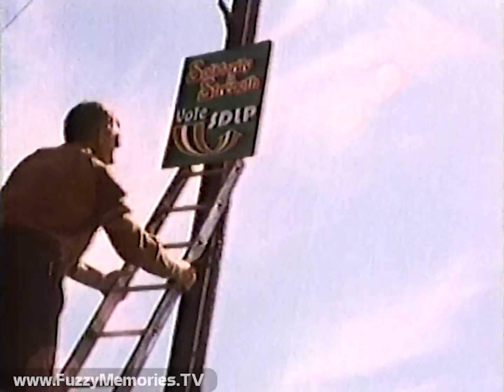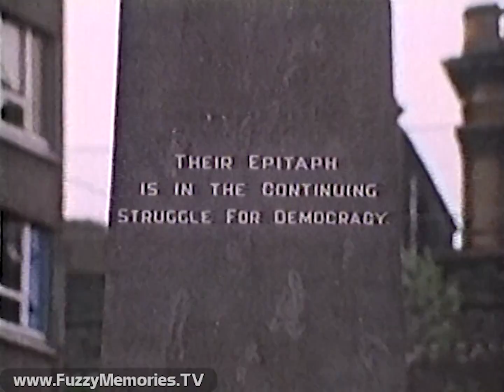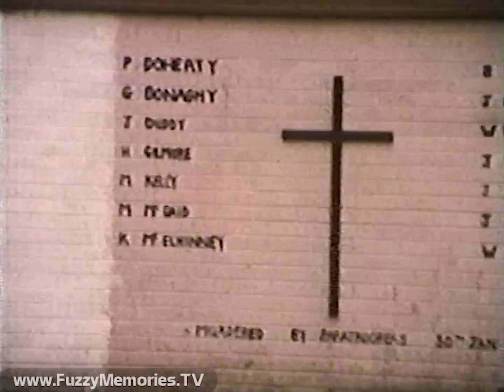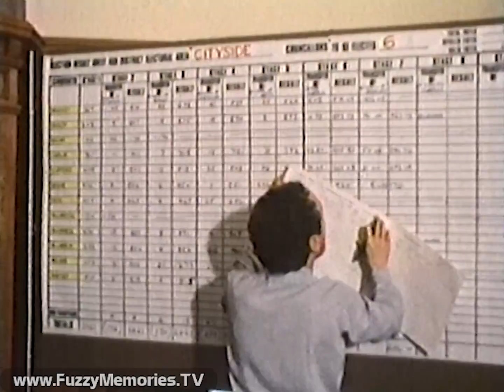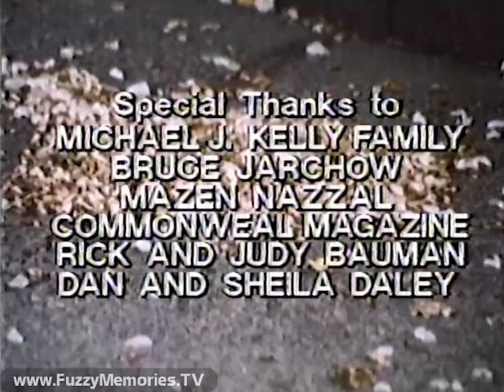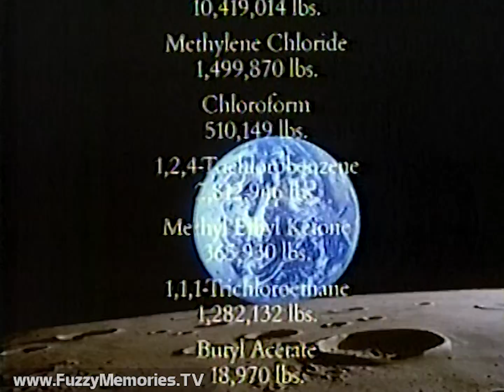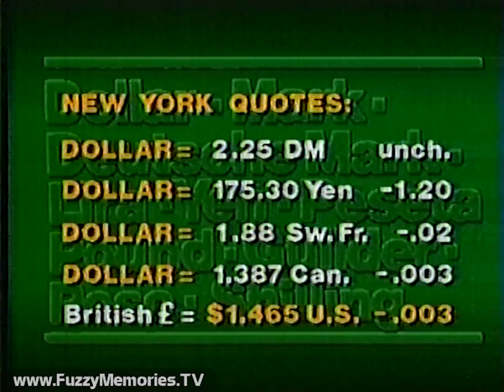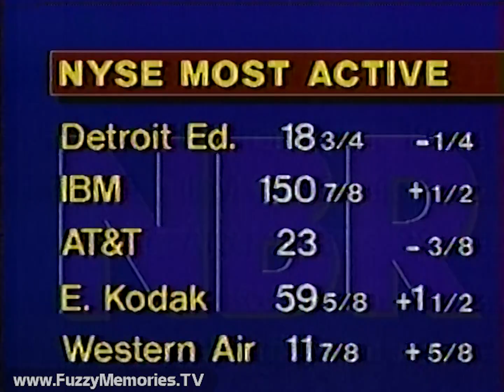WTTW Channel 11 - To Live for Ireland (Complete Broadcast, 3/17/1986) 📺☘️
Here's a documentary, To Live for Ireland, as hosted and narrated by former M*A*S*H co-star Mike Farrell and aired over WTTW Channel 11.

Additional bonus material will follow.

Includes:

Animated 'WTTW Chicago Presents' bumper

Setup opening, with background history of Protestant North vs. Catholic South, and how certain people and groups in the North seek to change the course away from 60 years of continual conflict

Opening titles

Mike details his own family history and his own connection to his ancestral land, then gets to "the Troubles" and media fixation on violence, before going to crux of story, starting with Northern Irish Catholics founding civil rights groups in 1960's (including Social Democratic and Labor Party) to combat overly Protestant influence, with SDLP Deputy Leader Seamus Mallon; a 1985 agreement signed by Irish leader Garrett Fitzgerald and British Prime Minister Margaret Thatcher giving Dublin a say in Northern Irish affairs, which was supported by President Reagan and House Speaker Tip O'Neill; John Hume, first Catholic from Derry to serve in British Parliament in 300 years, who makes up much of the interview segments; SDLP's John and Bernadette Tierney visiting New York during a St. Patrick's Day Parade to make their case; a May 1985 election where Sinn Fein fielded candidates; Irish who support Tierney; 21-year-old Paul O'Donnell who garners support for his candidacy; people of various backgrounds who are SDLP candidates; how people came to vote in spite of spectre of threats of violence, and Tierney hoping turnout overcomes televised soccer match; and a general sense of optimism mixed with caution; followed by the wait for the vote count punctuated by the usual violence; how one Sinn Fein victory led a BBC crew to only interview the extremists but not Hume or any SDLP representative; in spite of everything, Tierney becomes mayor and SDLP carries the day, winning more seats than Sinn Fein

After interviews with numerous townspeople and closing remarks from Mike and Hume, the end credits

Plug for Irish Children's Fund (voiceover by Marty Robinson)

Promo for Smithsonian World and Comet Halley - for Wednesday (voiceover by Marty Robinson)

Promo for Remarkable Reptiles and Wild America - for Thursday

Promo for special Sneak Previews with Michael Medved and Jeffrey Lyons - for Thursday (ending voiceover by Marty Robinson)

Promo for Mystery! - "Charters & Caldicott" - for Thursday

Program underwriting plug for Waste Management (voiceover by Marty Robinson) (also see shot of Norelco PC-70S-2)

11 Watch news update (voiceover by Marty Robinson)

Promo for Chicago Tonight - with John Callaway

Station ID with Gus at Charcoal Delights (still open!)

Funding notice for Boulevard Bank

Bonus material: First 11 minutes of The Nightly Business Report with Dean Shepherd, Linda O'Bryon and commentator Paul Kangas, starting off with mini-commercials for its funders before following stories:

- OPEC ministers meeting in Geneva to reverse decline in oil prices since late the prior year; Shellie Karabell reports

- Exxon chairman Clifton Garvin warns unless OPEC acts, oil prices could go down further

- Industrial capacity dropped last month, spurred by drop in new oil and gas wells

- Paul reports on decline in Dow Jones and overall stock market activity for day, plus metals and foreign exchange rates

- TWA strikers demonstrate in front of FAA headquarters over replacement staff hired by Carl Icahn

- Strike against GE in Lynn, MA by 7,000 workers (who make engines for military aircraft) reaching 2nd month, as reported by Mary Ann Kane; interviews with Ron Malloy and Kevin Mahar of IUE Local 201, GE spokesman Bill Kennedy and Data Resources Senior VP David Wyss

- United Steelworkers Union's board approves tentative contract with LTV

- More on day's stock trading; midway through NYSE's Most Active stocks when recording ends

This aired on local Chicago TV on Monday, March 17th 1986 during the 9:30pm to 10:10pm timeframe.